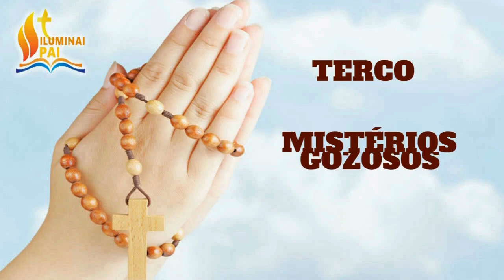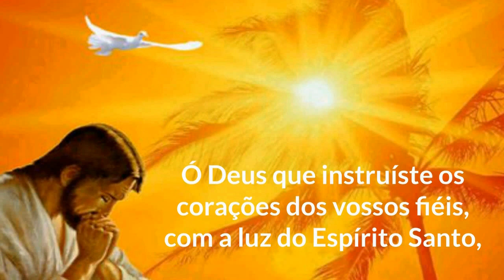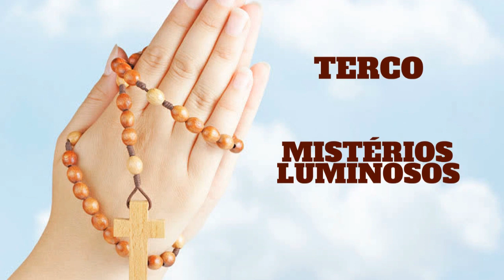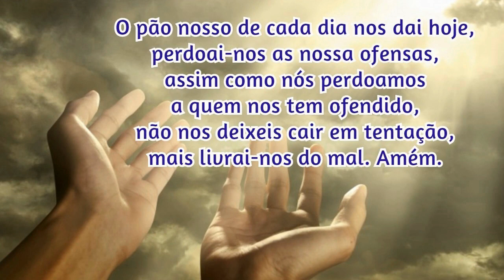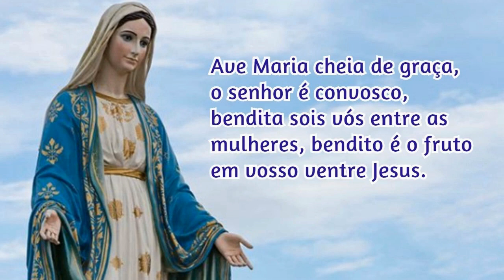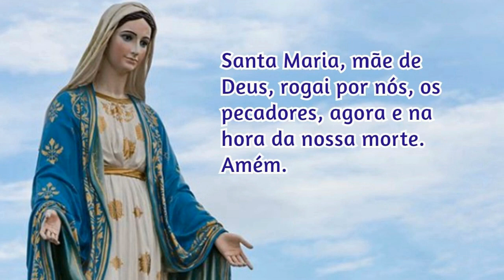23/09/2023 Oração do ROSÁRIO COMPLETO com os MISTÉRIOS do SANTO TERÇO